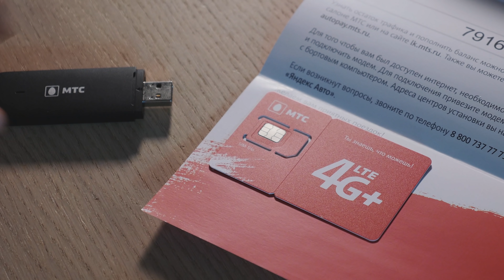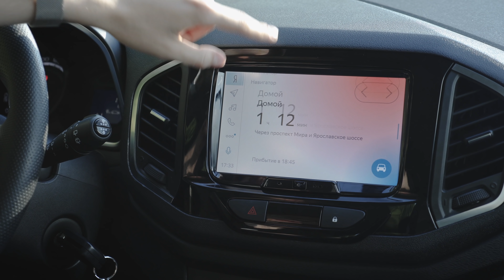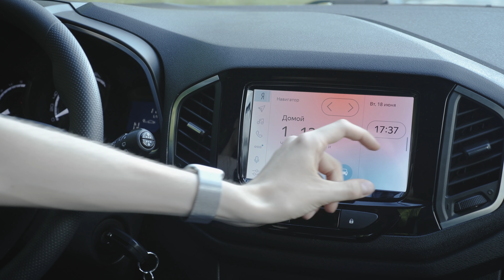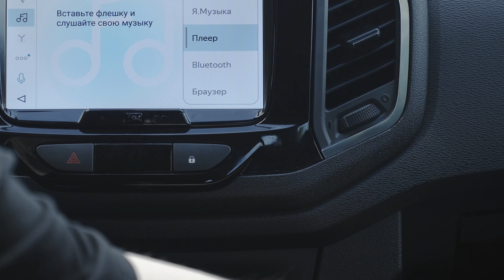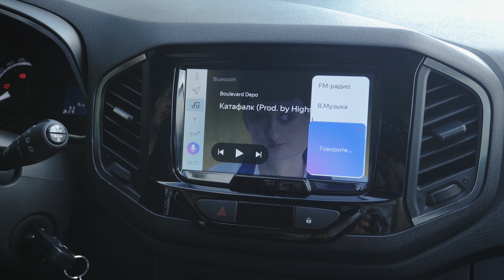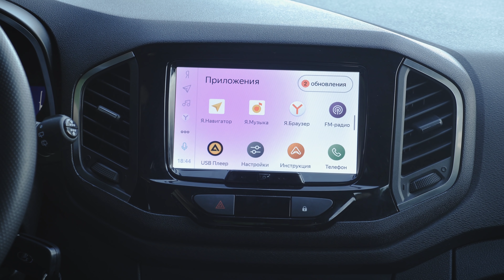Яндекс.Авто. Вся правда.